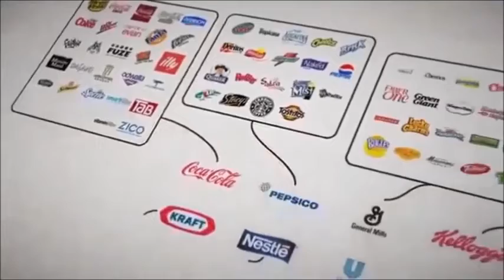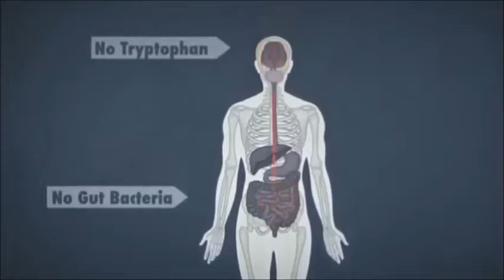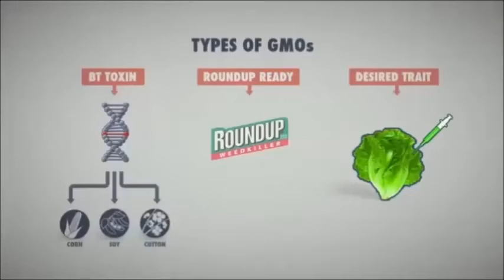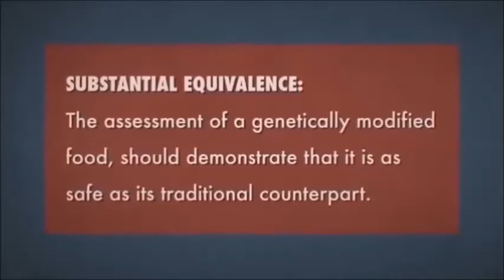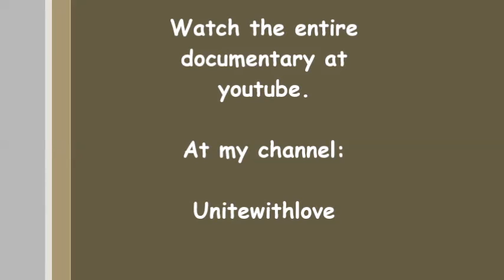Bought documentary 2015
Bought is a documentary from 2015 that highlights the effects from eating GMO foods and having vaccines.